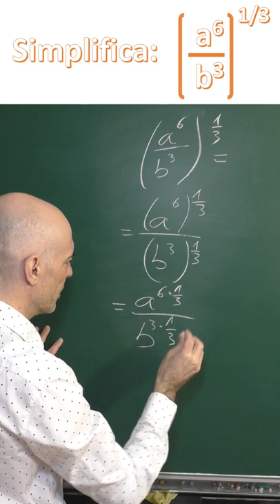Matemáticas básicas. Fracciones con potencias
Simplificación de una fracción en donde aparecen potencias y la fracción misma está elevada a un exponente.